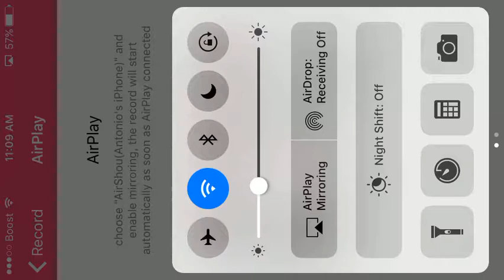DeJota CDL tournament ! not even top 20 ! big bang racing share your secret :(!Ios Games for free!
hey guys today im bring you game play off big bang racing right now im playing in DeJotas CDL tournament !i cant even place top 20 :( give me the secrets lol also sorry about the interruption in the middle of the video my sister walked in on me xD enjoy fam :)this is a fairly new ios game to me guys so sorry if im terrible but its one of the best ios games i have played its very enjoyable go download it ! :)